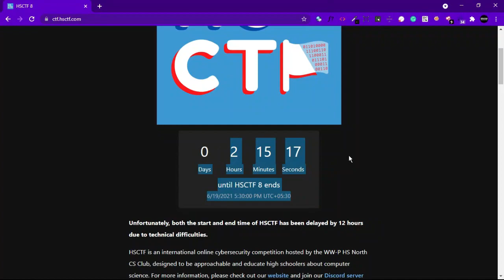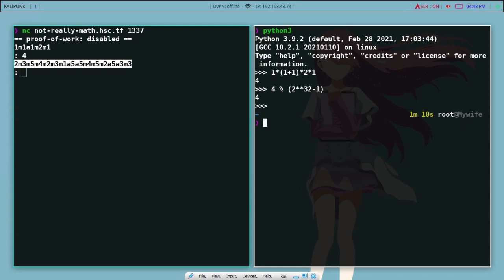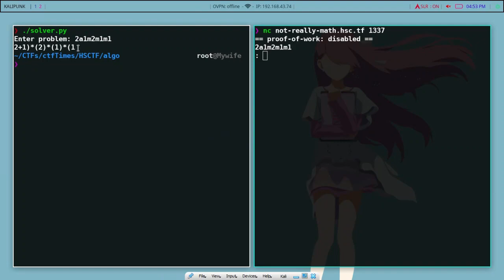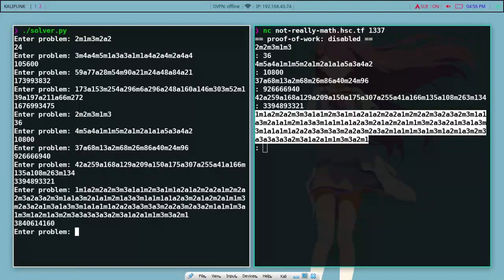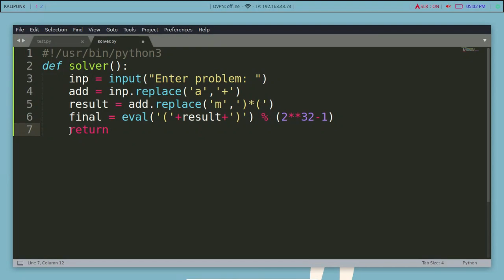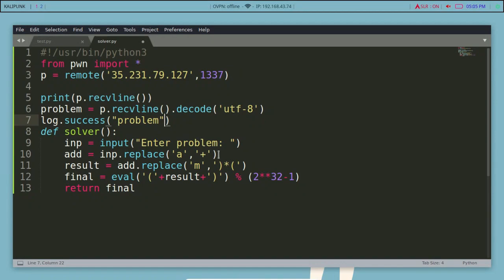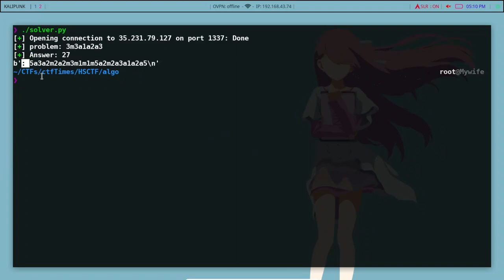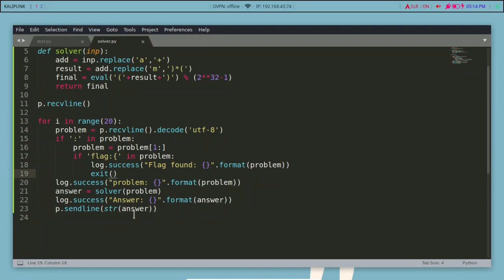ALGO - not really math | HSCTF walkthrough + making automated script step by step | Tamil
-=[✨script link]=-

⚡️In this video we are going to solve an algo challenge from HSTCTF⚡️